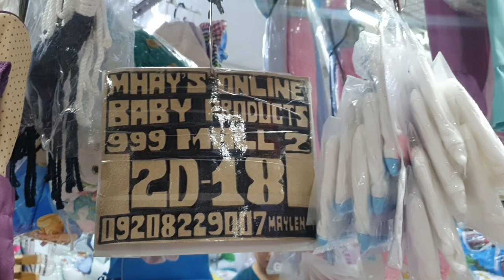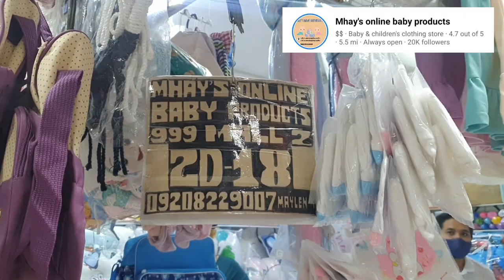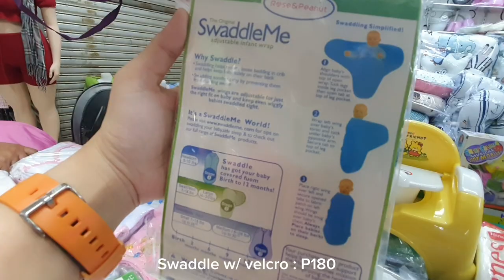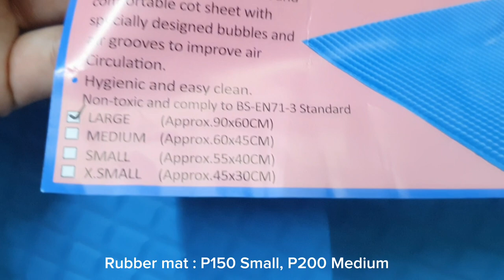SAAN MAKAKABILI NG MURANG CRIB AT BABY NEEDS? NEWBORN ESSENTIALS 2023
NEWBORN ESSENTIALS 2023 | SAAN MAKAKABILI NG MURANG CRIB AT BABY NEEDS?

Na-discover namin ang secret shop na ito sa Divisoria. Super sulit ng mga bundles nila for newborn babies na pwede nyong i-customize - wooden crib, comforter set, nursing pillow, bath tub, tiesides o barubaruan, lampin, bonnet, mittens & booties, at marami pang iba!

Pwede kayong mag-walk in sa shop nila sa 999 mall sa Divisoria:

  MHAY'S ONLINE BABY PRODUCTS:
  9am to 6:30pm

📍999 Shopping Mall 1
  3rd floor, Stall 3M-17
  Pasillo M cor Pasillo G

📍999 Shopping Mall 2
  2nd floor, Stall 2D-18
  Recto entrance

Nagde-deliver din sila nationwide:
▪️Metro Manila - COD via Lalamove
▪️Provincial - Payment via Gcash/Palawan